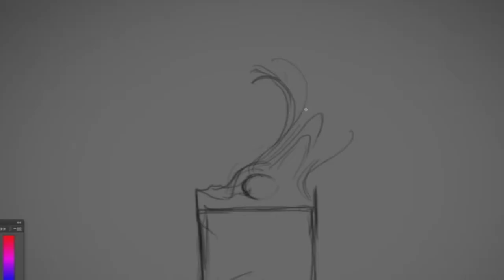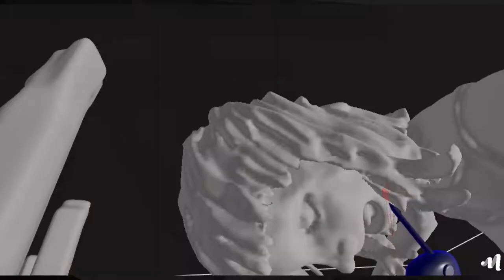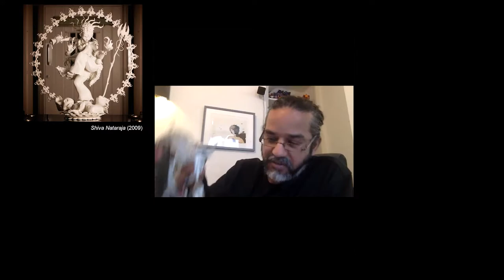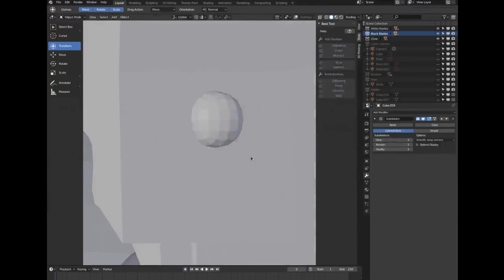Inside the head of Sumit Sarkar - Digital Artist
Sumit Sarkar is a sculptor and painter working with digital and analogue techniques, taking inspiration from a variety of sources including religious iconography, science fiction and graffiti, with recent work inspired by VR and the 3D print process. Cutting edge technology is at the forefront of Sumit’s practice and recent projects include the exploration of the use of video mapping, motion capture, virtual reality and multi material and full colour 3D print.

 In this short film, Sumit shares his creative process with Visioning Lab's Jessica Symons

Lockdown Rough Cuts is a shorts series featuring Immersive Arts artists, producers and technologists in the North West of England.

Interview by Dr Jessica Symons. Produced by Visioning Lab.